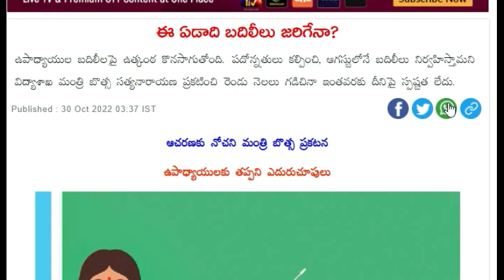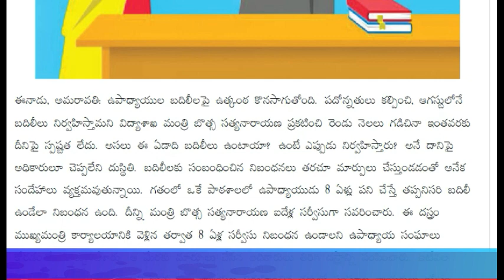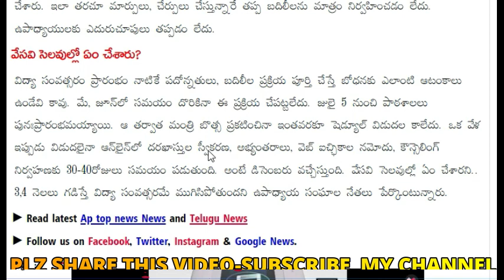ఉపాధ్యాయ బదిలీల పై ఉత్కంట ,విద్యాశాఖ మంత్రి మాటలకు ఆచరణ ఏది?ఈనెలలో టీచర్ల బదిలీలు వున్నట్టా లేనట్టా